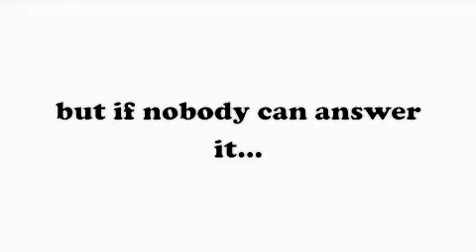Ask A sock Puppet Episode 2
This is the official 2nd Episode for ASK A SOCK PUPPET!